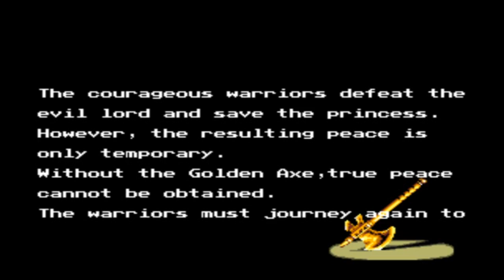Golden Axe 3 Mega Drive Longplay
Golden Axe III é um videogame de Beat 'em Up side-scrolling desenvolvido e publicado pela Sega, lançado para o Mega Drive no Japão em 25 de junho de 1993. Foi lançada apenas uma versão norte-americana para o Sega Channel. O jogo foi relançado mais tarde várias vezes, como parte de Sega Genesis Collection para PlayStation 2 e PlayStation Portable, Sonic's Ultimate Genesis Collection para Xbox 360 e PlayStation 3 e digitalmente no Wii Virtual Console.

Damud Hellstrike, o Príncipe das Trevas, tirou o Golden Axe e lançou uma maldição sobre todos os guerreiros. No entanto, um dos heróis tem sua maldição aliviada e é enviado para consertar as coisas - eliminar a maldição dos outros, derrotar o vilão e voltar com o Golden Axe.